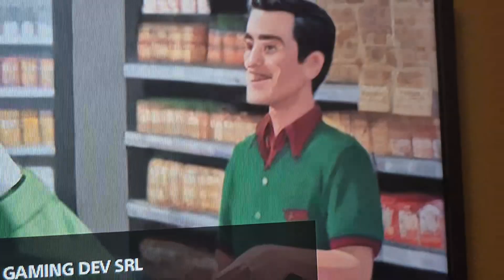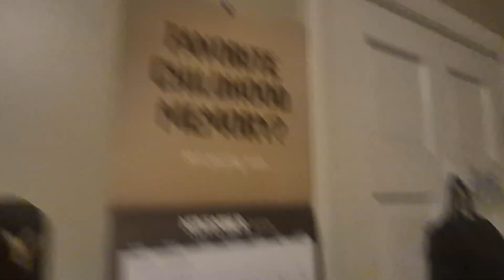the psn store had and still kinda has a problem